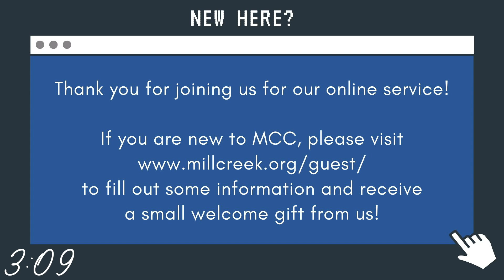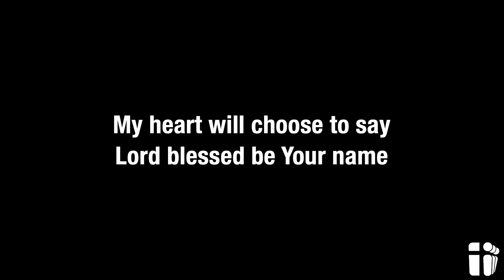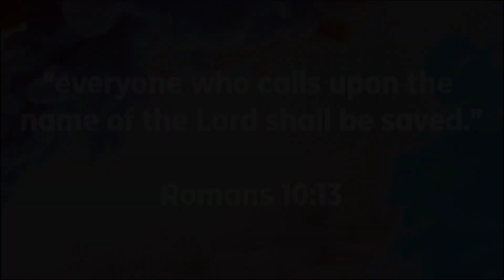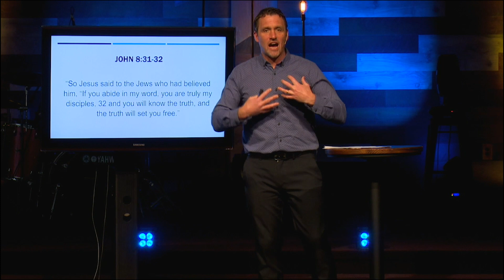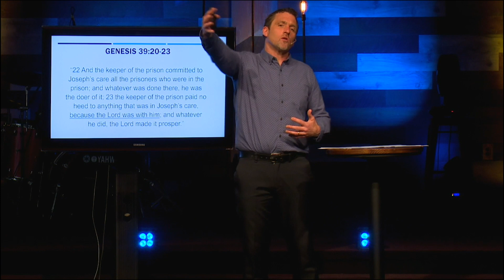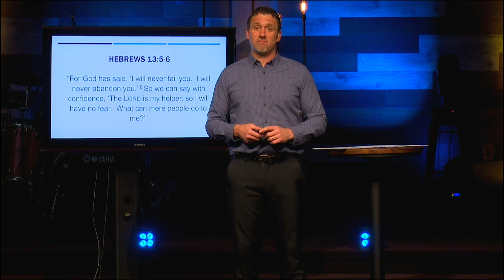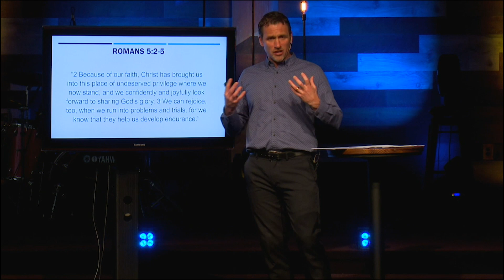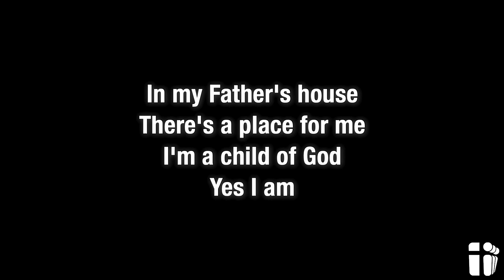Freedom: Surrendering to God’s Design for My Life (Genesis 39-41)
Join in as our guest preacher Bill Cox shares the first message of our new series “Freedom”.